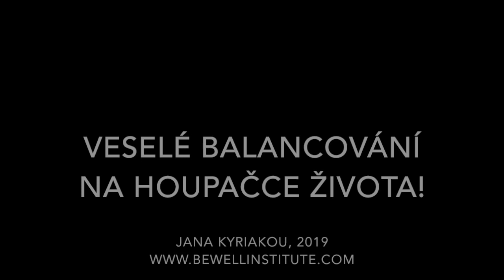Rovnováha na podložce i v životě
Rovnováhu, či balanc hledáme v různých oblastech našeho života: práce / rodina, aktivita / odočinek, hledáme vyrovnané postavení těla, vyváženou stravu atd.

Jedním z nejdůležitějších faktorů nastavování rovnováhy  je soustředěná pozornost a návrat do přítomného okamžiku. Cvičením návratu naší pozornosti do TADY A TEĎ, si začneme lépe všímat toho, co se právě děje v našem životě, jak se cítíme a co potřebujeme. A potom se můžeme rozhodnout trochu upravit třeba pracovní tempo, stravu, cvičení, množství odpočinku.

Pojďte cvičit balancování se mnou v tomto videu všímavé jógy. Doufám, že tato jednoduchá sekvence bude prospěšná jak vašemu tělu, tak vaší mysli - trénuje svaly k vyrovnanému postavení těla a mysl právě k návratu do přítomného okamžiku.

Užijte si praxi!